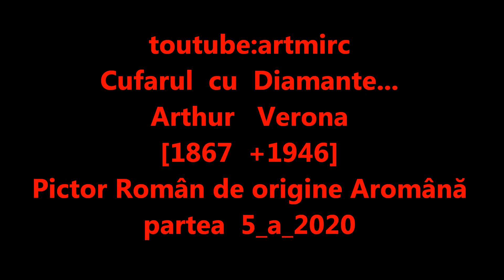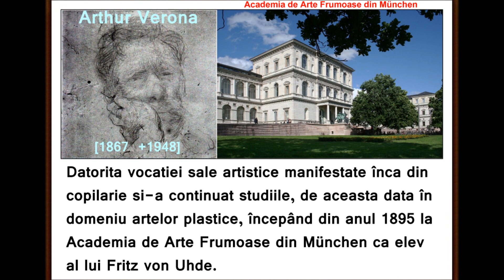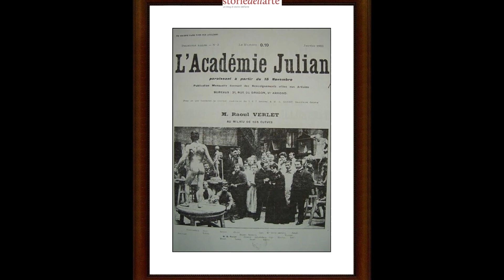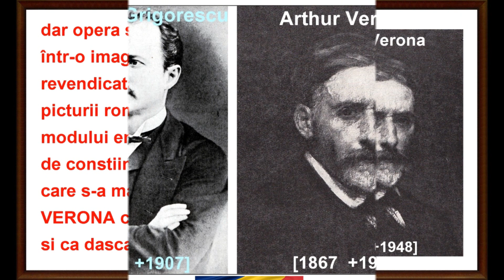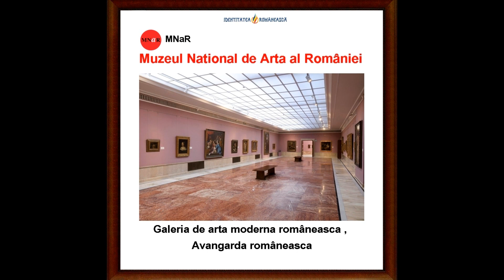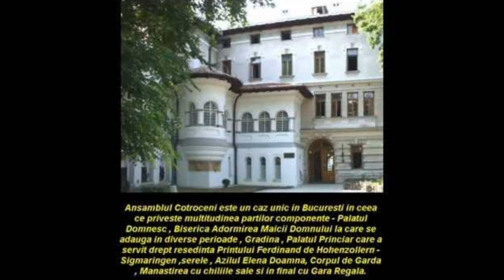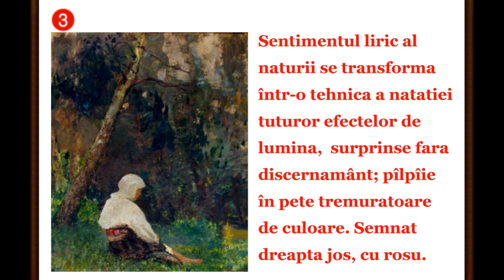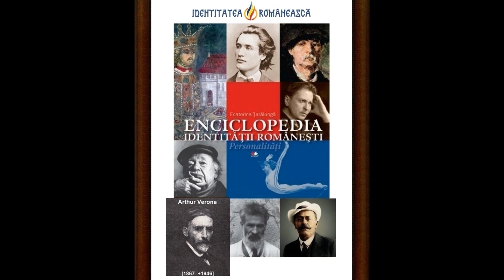artmirc-Cufarul cu Diamante...-Arthur VERONA_(1867 +1946)_PICTOR- Roman-P-5-a_2020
artmirc-Cufarul cu Diamante...-Arthur VERONA_(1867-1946)_partea 5-a_2020 _pictor  Roman_
Arthur Garguromin Verona (nume la naștere Arthur Petre Anton Bartolomeu Francisc Maria Verona, n. 24 august/5 septembrie 1867, Brăila, România – d. 26 martie 1946, București, România) a fost un pictor Român de origine aromână. A făcut studii militare în cadrul Academiei Militare Tereziene de la Wiener Neustadt pe care a absolvit-o în anul 1891, devenind ofițer în Armata Comună. Datorită vocației sale artistice manifestate încă din copilărie și-a continuat studiile, de această dată în domeniu artelor plastice, începând din anul 1895 la Academia de Arte Frumoase din München ca elev al lui Fritz von Uhde. Acolo s-a dedicat exclusiv picturii și a intrat sub influența mișcării seccesioniste, apropiindu-se mai ales de maniera pictorilor Fritz von Uhde și Simon Hollósy. Pentru Arthur Verona, vizita din capitala Bavariei din anul 1895, a avut ca rezultat o confruntare a propriilor calități de exprimare plastică cu noile modalități de primenire și de înnoire a limbajului. La München nu l-a atras rigiditatea academismului de sorginte istorică care promova portretistica monumentală și scenele eroice, ci noile concepte ale plein - airismului, promovat de Fritz von Uhde și Simon Hollósy. Conform unor mărturii documentare destul de lacunare și disparate se pare că Arthur Verona ar fi participat la primele două tabere de creație organizate de Simon Hollósy, cu Școala de pictură de la Baia Mare. La îndemnul lui von Uhde, artistul a studiat la Academia Julian începând din anul 1889. Aici s-a aflat sub influența lui Jean-Paul Laurens. Parisul i-a adus lui Arthur Verona un plus de libertate și o mai bună tradiție a picturii de tip plein-air.
Arthur Garguromin Verona s-a afirmat ca pictor în România începând cu ultimul deceniu al secolului al XIX-lea, în momentul în care realizările lui Nicolae Grigorescu au început să se impună în pictura românească. Absolvent al marilor Academii de la München și din Paris, el s-a dovedit a fi un bun cunoscător al artelor occidentale. A fost un mare admirator al Renașterii și a fost atras prin educație și structură de pictura clasică.
 A învățat permanent și a dovedit că era posesorul unui meșteșug plin de virtuozitate cu care s-a îndreptat spre mari compoziții murale laice sau bisericești. A pictat portrete scânteietoare prin eleganță, sau sobre cu amprente melancolice ori triste și a fost fără îndoială pictorul peisajelor calde, iluminate de prezența oamenilor veseli, frumoși și sănătoși.